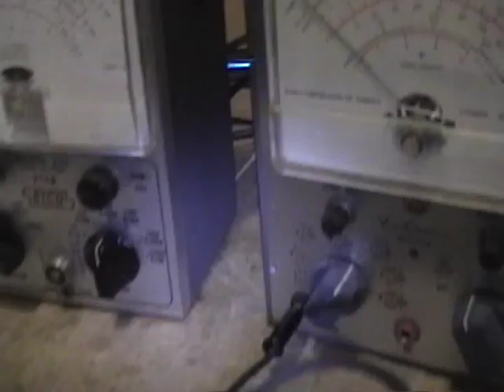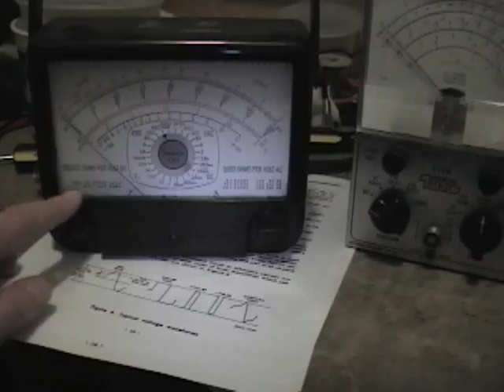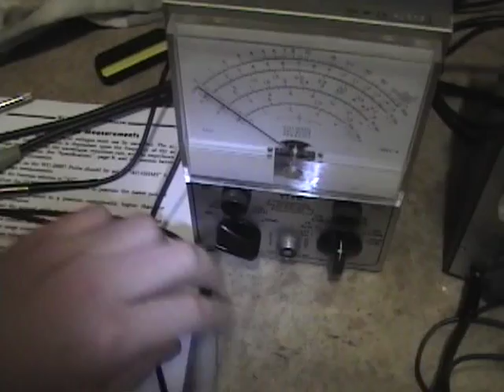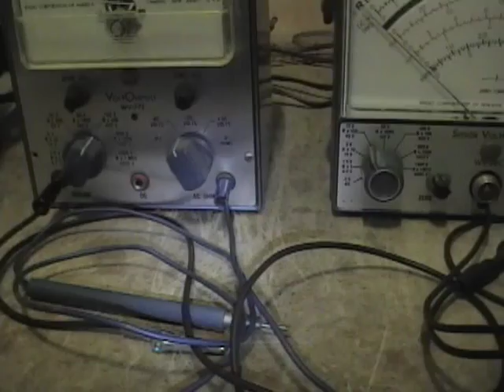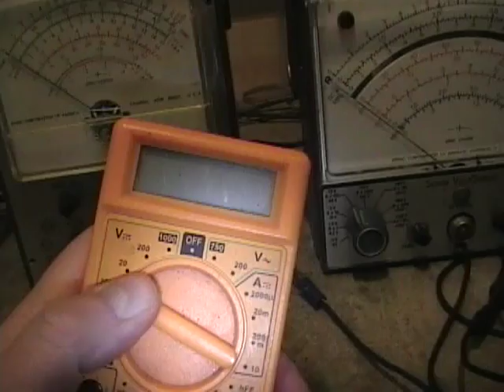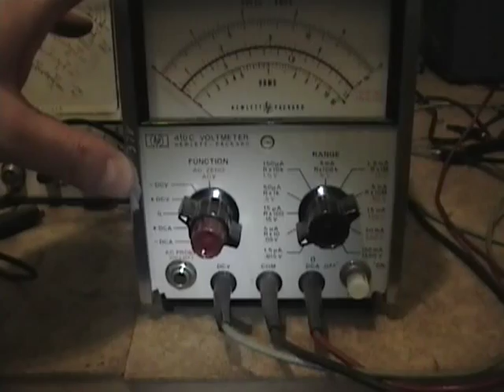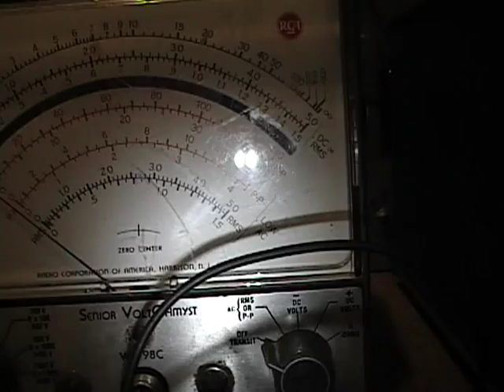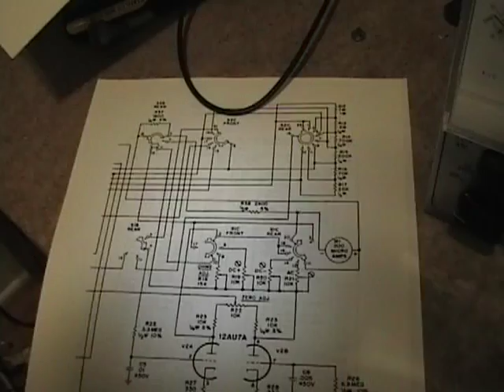VTVM 101 p1o3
Here's a look at some VTVMs - what they are, how they work and why you might want one.  Then I dive into restoring am RCA WV-98C Senior VoltOhmyst.